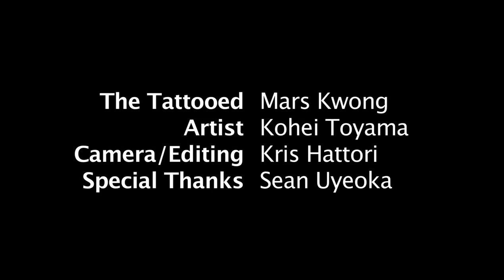Mars' Tattoo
First timer getting a tat.